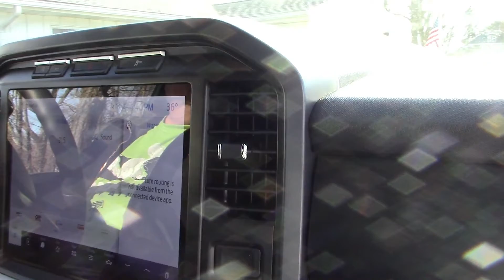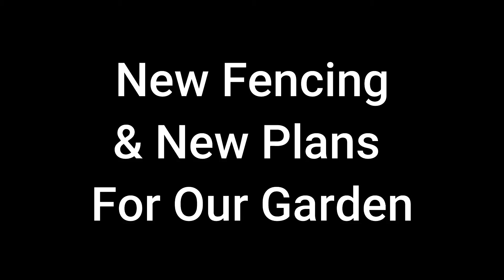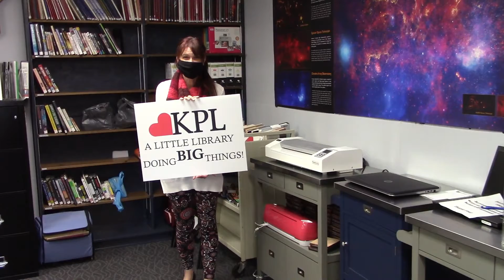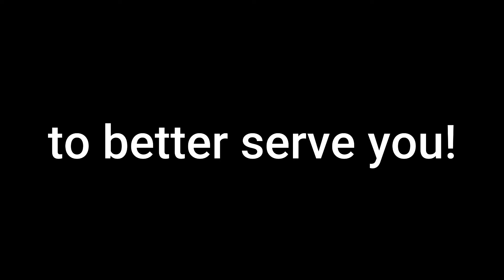National Library Week / Welcome Back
It is National Library Week! The KPL would like to Welcome you “Back” to Your Library.